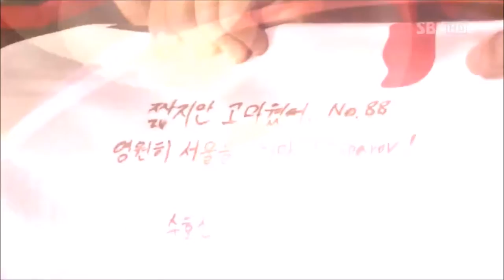FC서울 제파로프 고별식ㅣServer Djeparov Farewell Ceremony in FC Seoul (2011)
2011년 7월 9일 상주 상무전 하프타임때 있었던 제파로프의 고별식 - SBS 풋볼 매거진 골 2011년 7월 14일 방영 영상.